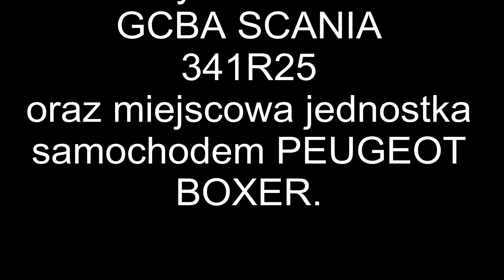OSP KSRG Szczepńcowa - alarmowo do pożaru traw w Świerzowej Polskiej.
Wyjazd samochodu GBA Man 349[R]01 do pożaru trawy w miejscowości Świerzowa Polska.